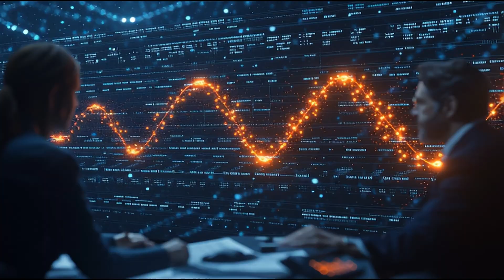The forgotten prehistoric war that killed 95% of all men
The forgotten prehistoric war that killed 95% of all men is real! We investigate the Neolithic Y-chromosome bottleneck—a mysterious event 7,000 years ago when the male population declined to 1 in every 17 women. What caused this global extermination? A brutal war between patrilineal clans, reproductive control by the elite, or a plague that only affected men? Delve into the depths of humanity's genetic history!

In 2015, scientists discovered a shocking 95% decline in the genetic diversity of the Y chromosome (passed down only through the male line), while mitochondrial DNA (the female gene pool) remained stable. This genetic bottleneck occurred on a global scale during the Neolithic Revolution, when humans transitioned to a sedentary lifestyle and began fighting for land and resources.

The leading theory points to large-scale, male-dominated violence between patrilineal clans. Archaeological evidence supports this grim picture:

Mass graves in Fleury-sur-Orne (France), Schletz (Austria), and Schöneck-Kilianstädten (Germany) show systematic slaughter of mature men and children.

Many of the remains bear traces of torture and brutal death. Evidence of ritual cannibalism has also been found, in which the skulls of the victims were used as drinking cups.

The absence of young women in these graves suggests that they were captured rather than killed, supporting the theory of a struggle for control over reproduction.

Was this simply a prehistoric war or rather genetic domination, in which elite men monopolized reproduction? Probably a combination of both is the reason why today every man is a descendant of only 5% of the surviving gene pool.